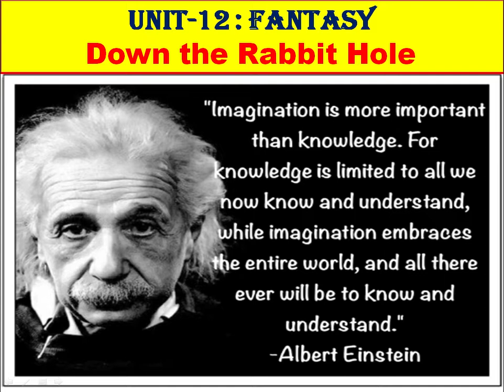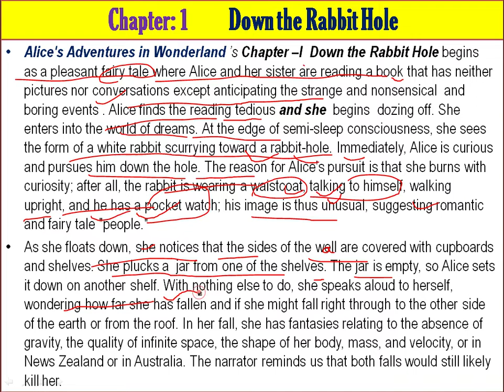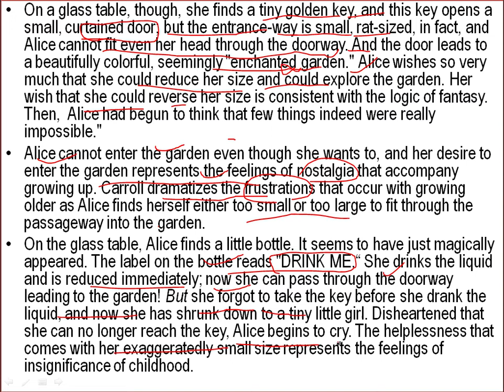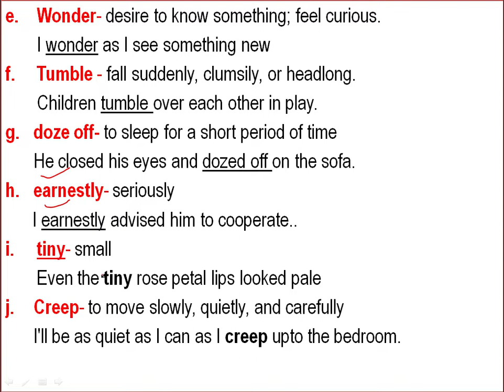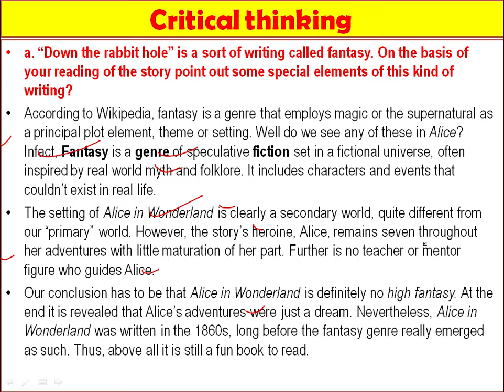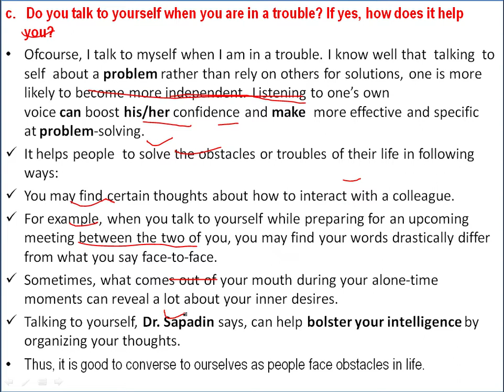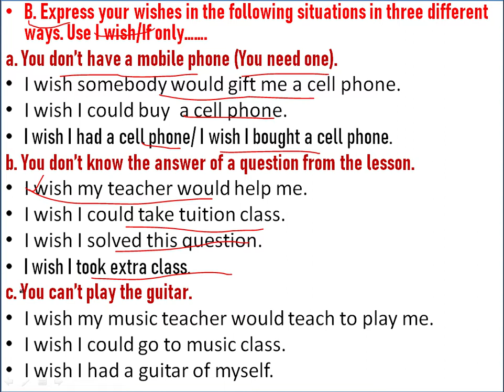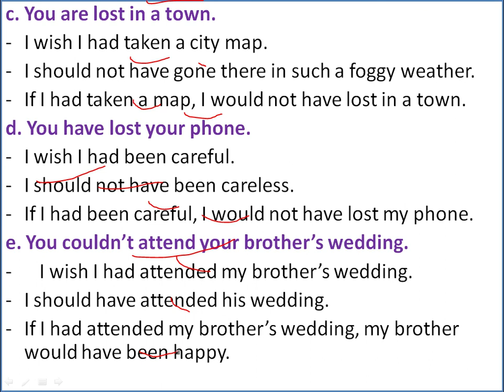Unit:12 Down the Rabbit Hole -by Lewis Carroll (Fantasy)/ Class 11/ New Course/ English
Down the Rabbit Hole -by Lewis Carroll (Fantasy)/ Class 11/

# New Course
# Critical Thinking
# All Exercises
# NEB